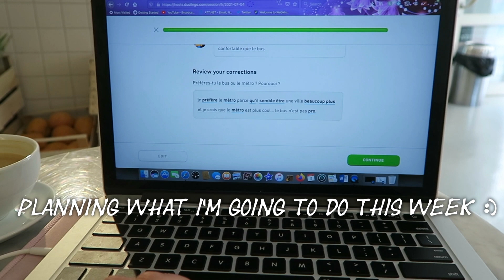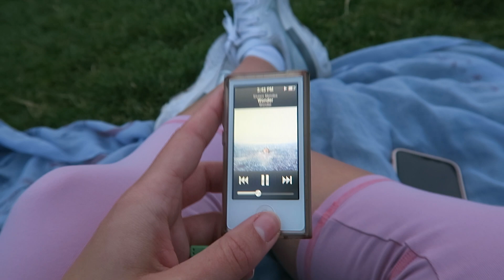sacré-coeur sunrise + a rainy day in paris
I woke up at 5am to watch the sunrise over the Sacré-Coeur... and then had a rainy day in paris, meeting friends at the eiffel tower :)

Be sure to like this video if you enjoyed this paris vlog!